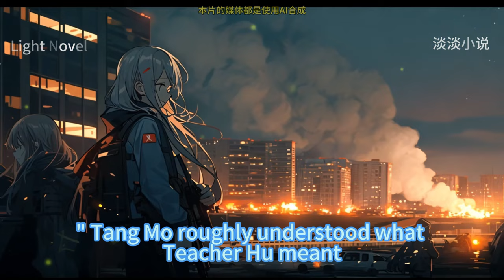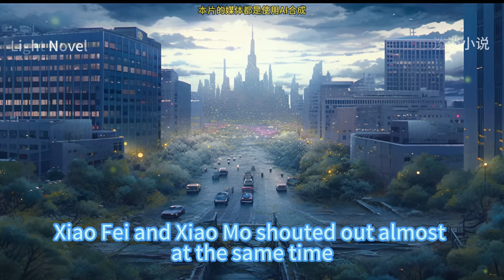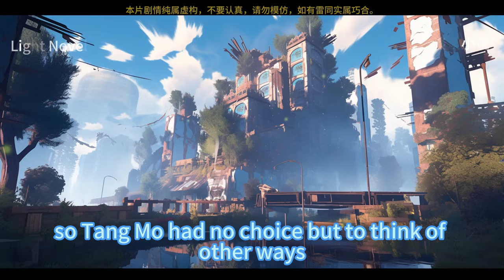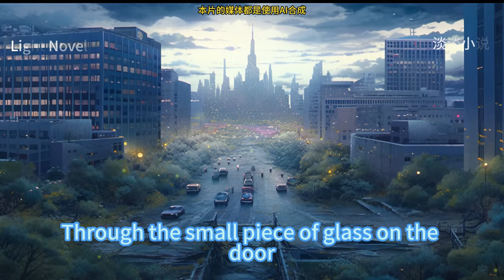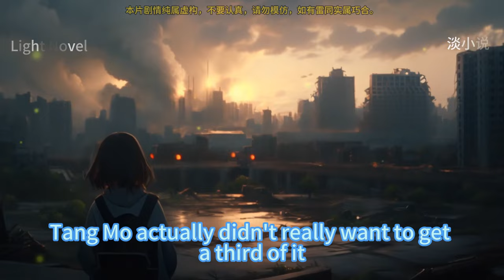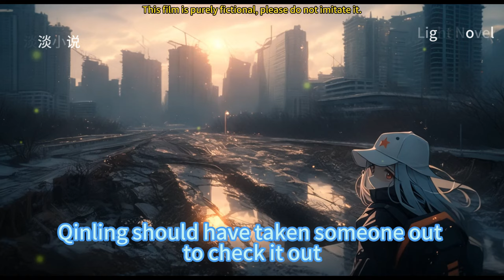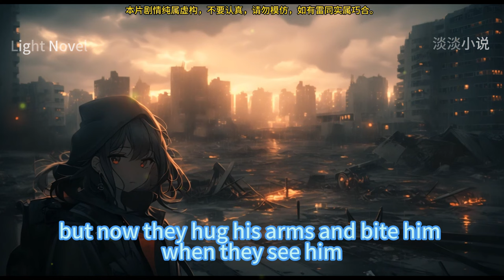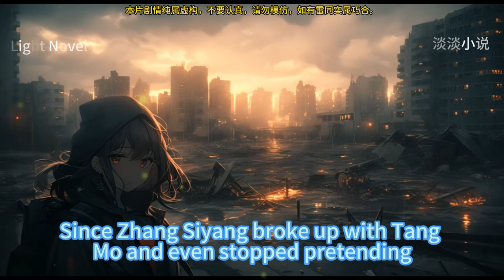EP281~330 End World： Return Of Famine